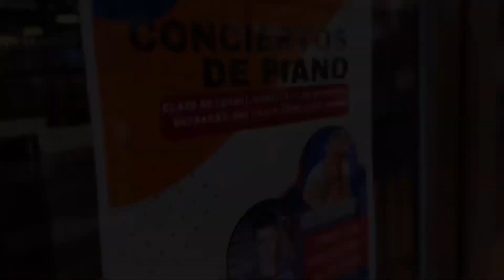University Alfonso X el Sabio. Class of Leonel Morales and Leo de María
All the information about how is the organization and the Class of Leonel Morales and Leo de María.
They teach Bachellor and Master at the Music Faculty of the Alfonso X el Sabio University in Madrid.